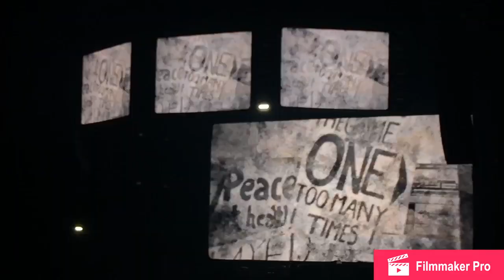LIAM GALLAGHER | UTILITA ARENA NEWCASTLE | SUNDAY 17TH NOVEMBER 2019